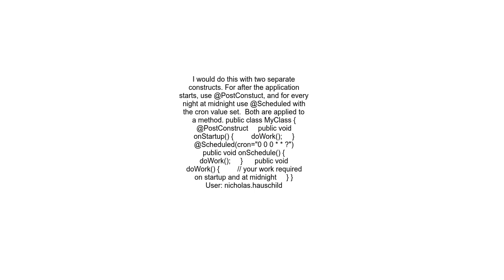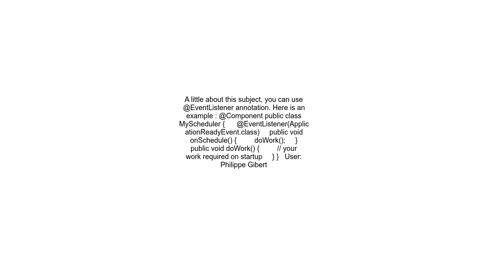Spring scheduler which is run after application is started and after midnight